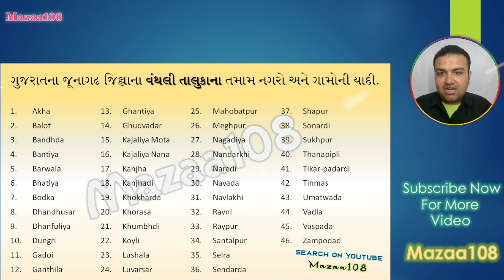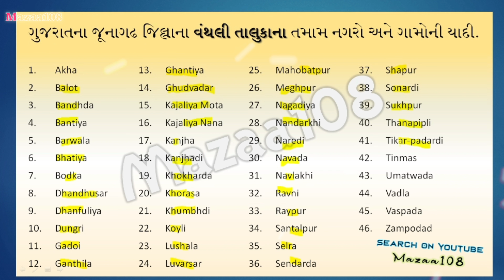વંથલી તાલુકા માં આવતા ગામો ના નામ | કયા ગામ વંથલી પ્રખાંડ માં આવે છે | List of villages of Vanthali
Names of all villages falling within Vanthali Taluka
Names of villages around Vanthali Taluka
Which village falls in Vanthali Taluka
How many villages are there within Vanthali
Taluka
કયા ગામ વંથલી તાલુકા માં આવે છે
List of villages of Vanthali
વંથલી તાલુકા ની આજુબાજુ ના ગામ ના નામ
vanthali taluka ni andar ketla gam aavela chhe
vanthali  na gam ni yadi
વંથલી તાલુકા ની અંદર આવતા તમામ ગામો ના નામ
વંથલી તાલુકા ની અંદર કેટલા ગામ આવેલા છે
વંથલી પ્રખાંડ ના ગામ
વંથલી પ્રખાંડ માં કેટલા ગામ આવે છે
Vanthali Prakhand ni mahiti
Vanthali Prakhand na gam na nam
વંથલી પ્રખાંડ ની માહિતી
પ્રખાંડ વંથલી

• ©Mazaa108™ - 2023